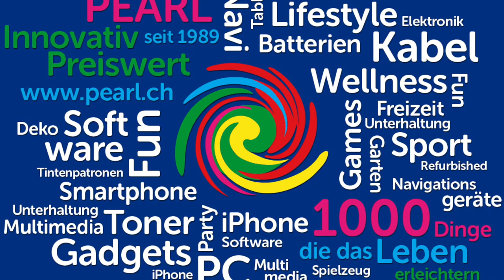Pearl Factory Outlet Spreitenbach